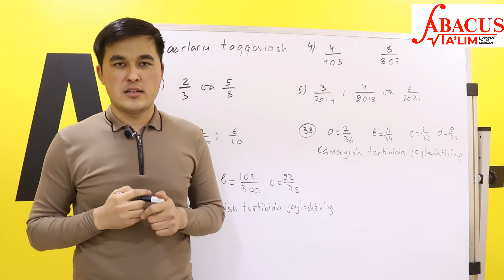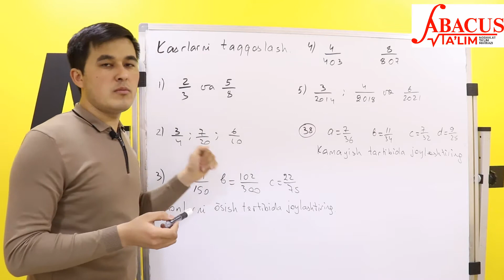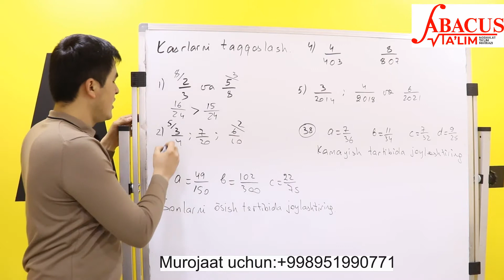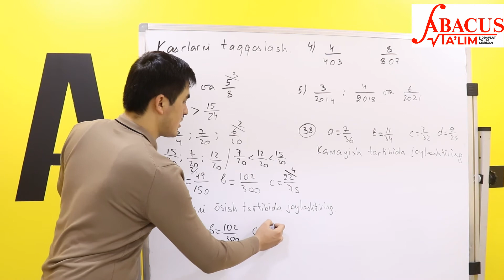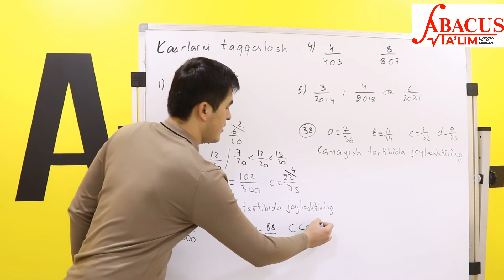Kasrlarni taqqoslash 1